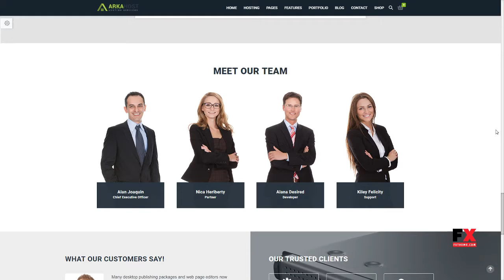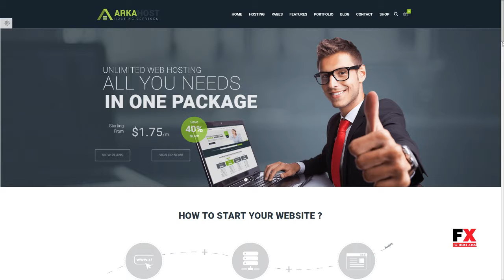Arka Host - WHMCS Hosting, Shop and Corporate Theme Lee Farley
Software Version WordPress 4.6.1, WordPress 4.6, WordPress 4.5.x, WordPress 4.5.2, WordPress 4.5.1, WordPress 4.5

 Columns 4+

 Layout Responsive